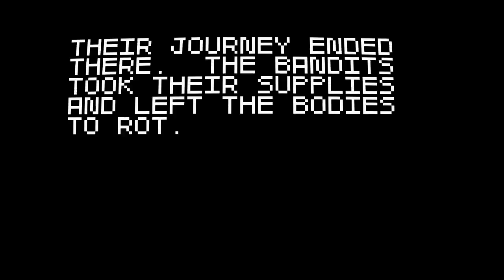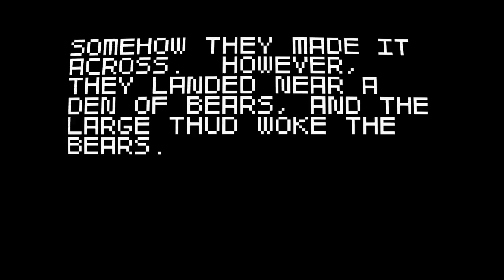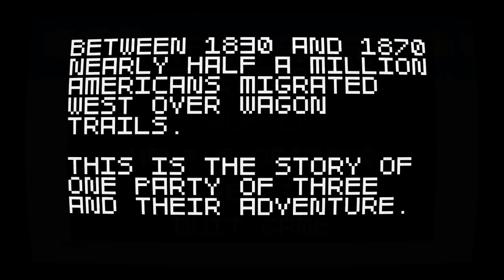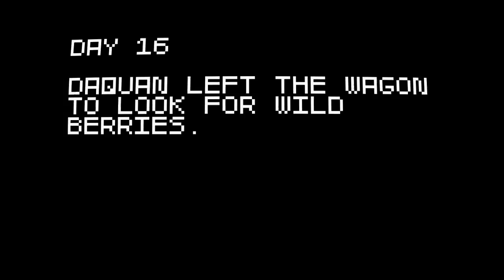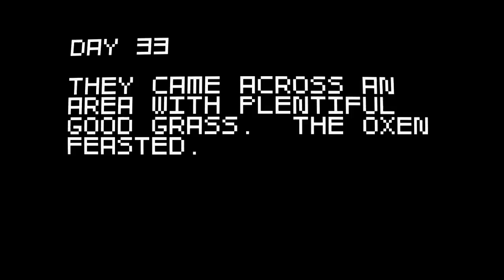The Wabbajerks Play Super Amazing Wagon Adventure -Part 1- Blood On The Trail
This game is trippy. We like it.

We're recording our podcast soon, so check out our ask.fm at ask.fm/thewabbajerks